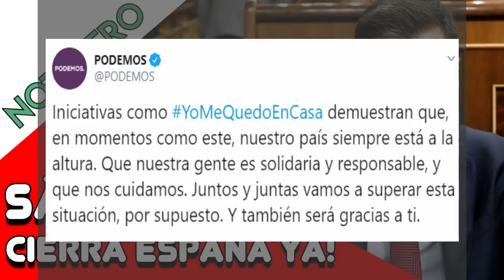Sánchez debe cerrar España de una vez!